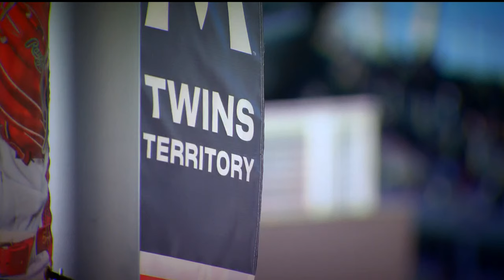Twins fail to overcome early deficit; Astros lead ALDS 2-1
Pitching and clutch hits can go a long way in October. On Tuesday, the Minnesota Twins didn't get either.

Minnesota stranded nine base runners and starter Sonny Gray couldn't get through the fifth inning as the Houston Astros cruised to a 9-1 win to take a 2-1 lead in the best-of-five American League Division Series. The Twins host a must-win Game 4 Wednesday.